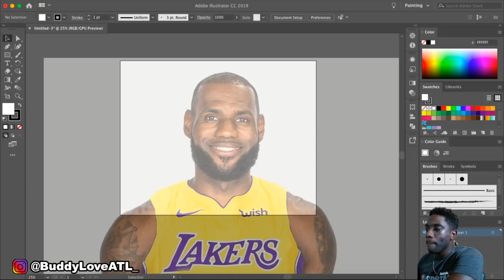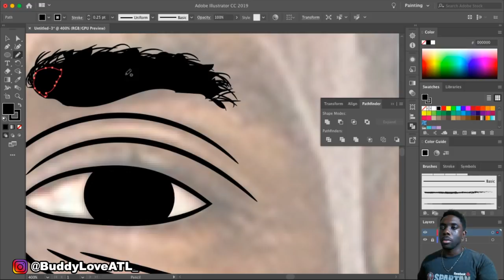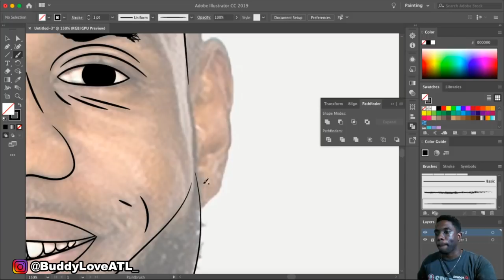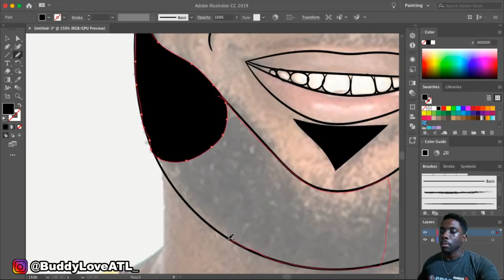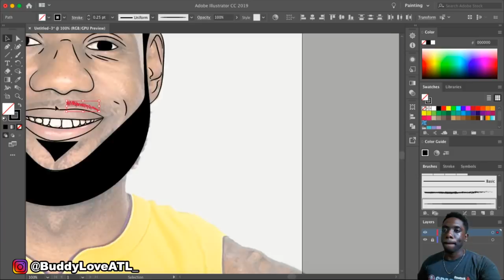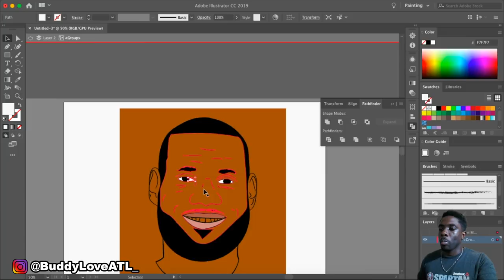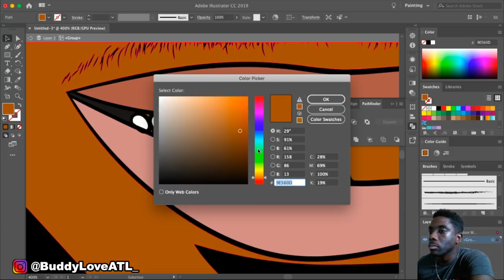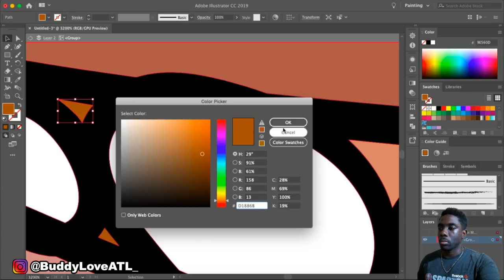LEBRON JAMES | ADOBE ILLUSTRATOR | ARTWORK | THE GREAT ONE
MY GAMING SETUP:
Blue Snowball
Canon T6i
Afterglow AG 6 Wireless Headset
Elgato Game Capture
Elgato Green Screen
Video Editing Software/equipment:
Vegas Pro 15
Toshiba 1TB Hard Drive
Recording Equipment:
DJI Mobile 2
Rode VideoMicro Microphone
Canon T6i
iPhone 7 plus